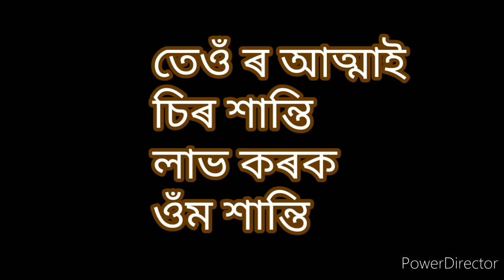Rip Sidharth sukla